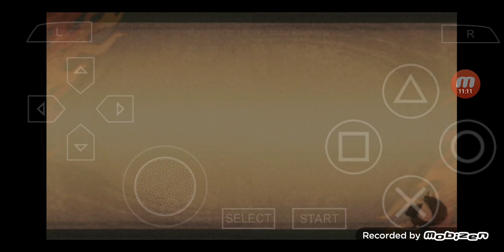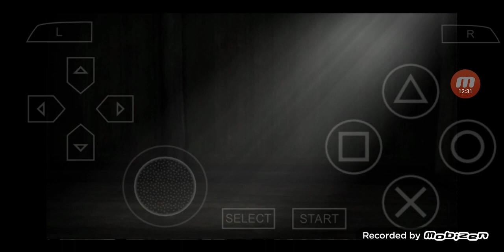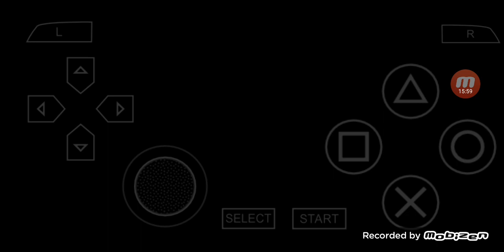討鬼伝 極 [Toukiden Kiwami] PSP版 プレイ #21 ~ 雪原を泳ぐ潜鬼 2 [銃]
'討鬼伝 極 [Toukiden Kiwami] PSP版'の再生リストは

00:00:00 ハイライト
00:00:05 戦闘再開
00:10:00 戦闘終了
00:11:19 戦闘後のイベント
00:14:31 那木
00:16:03 ミタマ
00:17:04 大和 & 橘花
00:18:03 次回に続く